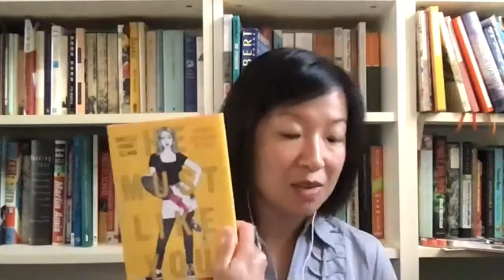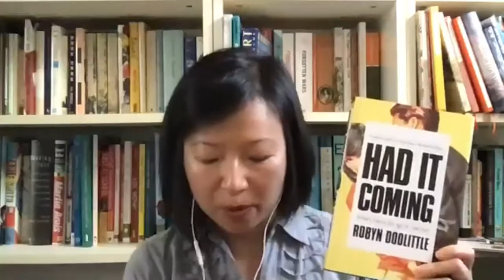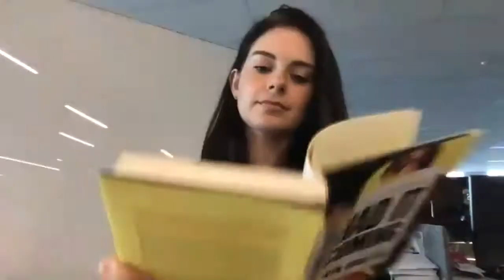MeToo: Reclaiming Women’s Power By Outing Rape Culture with Robyn Doolittle, and Ying Lee.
Kingston WritersFest Presents: MeToo.
In her review of Robyn Doolittle’s powerful book, Had It Coming, author Erin Wunker writes, “Now, after the watershed of MeToo, where do we go and how might we get there?” Sexual harassment and rape culture are the realities that women face daily, and Robyn and fiction writer Danielle Younge-Ullman piece apart from the complex issues, the fallout of speaking up, and how collectively we can all use this moment in history to out and dismantle the systems of privilege that support rape culture and all inequitable and discriminatory systems. With Ying Lee.

Author patron: Sara Arrowsmith, Robyn Doolittle; Book Clubs United, Danielle Younge-Ullman